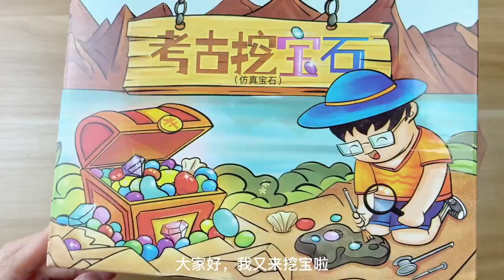diy clay and color treats 來挖寶啦～～好大的寶石！ 挖寶石 挖寶 手工diy 考古挖寶石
高底盘猫